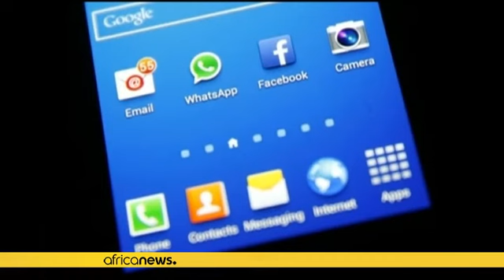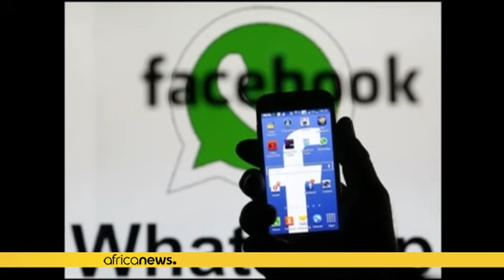Facebook double son chiffre d'affaires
Le chiffre d'affaires de Facebook en hausse de plus de 50 % au premier trimestre de 2016.

Facebook se porte bien en ce début d'année, en tout cas mieux que les prévisions des analystes. C'est ce qu'indique le chiffre d'affaires dévoilé par le réseau social américain pour le premier trimestre de 2016. Son bénéfice net a triplé à 1,5 milliard de dollars alors que son chiffre d'affaires  dépasse les 50 %, comparé à la même période l'année dernière. Il est estimé à 52 %, soit 5,4 milliards de dol…